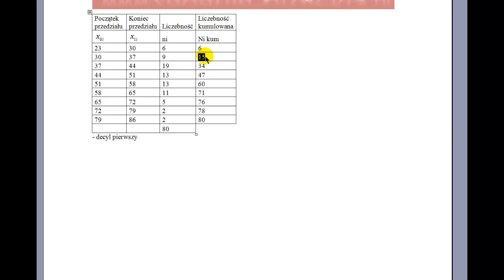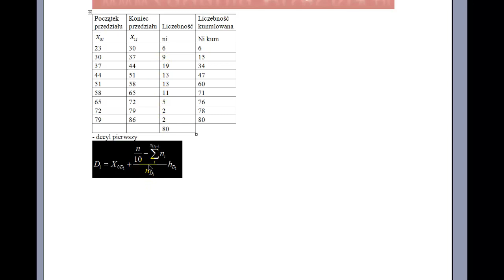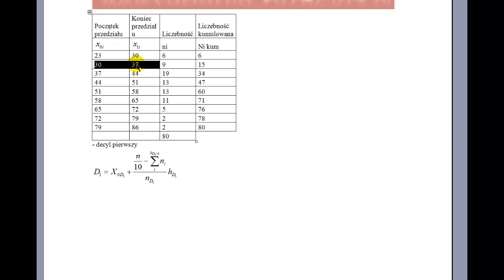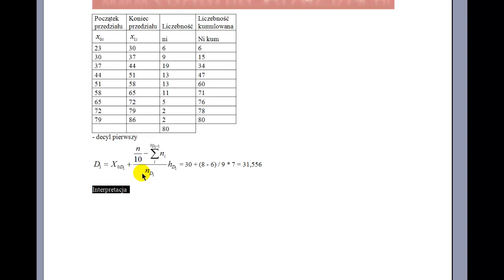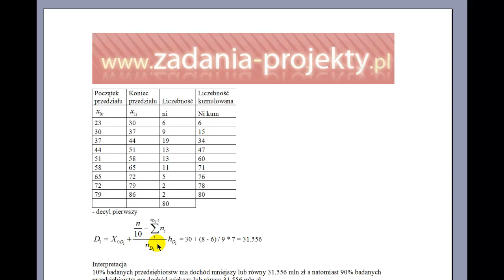Miary położenia - decyl 1. gdy są przedziały jak obliczyć